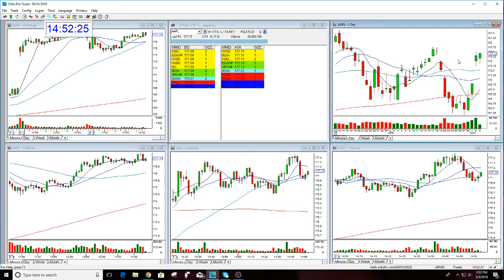AAPL OPTION CALL 5-3-2018